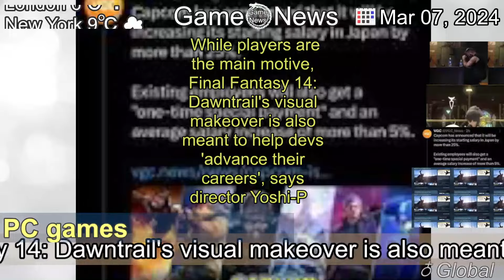[Latest] While players are the main motive, Final Fantasy 14: Dawntrail's visual makeover is also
[Contents]
"The artists who are working on Final Fantasy 14, I wanted to give them a better environment.